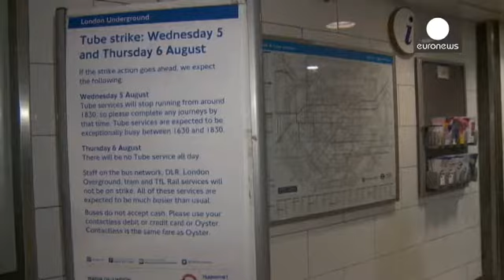اعتصاب کارکنان مترو رفت و آمد در لندن را مختل کرده است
کارکنان متروی لندن دست به اعتصاب زدند. این اعتصاب که از شامگاه چهارشنبه آغاز شده، در واکنش به نوبت کاری شب و همچنین درخواست برای افزایش دستمزد بمدت ۲۴ ساعت ادامه خواهد داشت.
فین برنان، عضو اتحادیۀ رانندگان قطار این اعتصاب را تنها در رابطه با پول نمی  داند و تاکید می کند که کیفیت کار و زمان استراحت کارکنان نیز مطرح است.

این اعتصاب موجب مختل شدن تردد در شهر شده و مسافران مجبور هستند برای جابجایی از اتوبوس استفاده کنند.
یکی از شهروندان لندن می گوید: «همه اتوبوس ها پر هستند. من از ایستگاه پیکادیل…